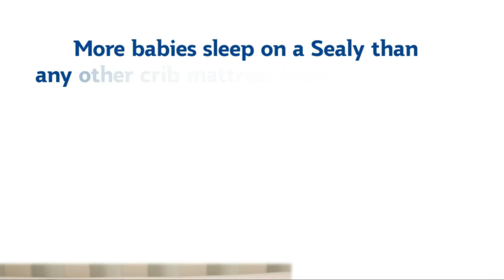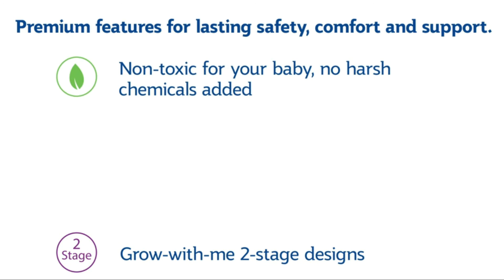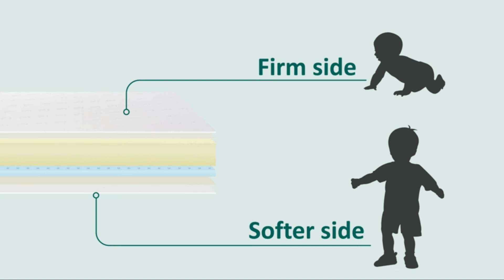5 Best Cribe Matresses for baby 2022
Are you lookin for 5 Best Cribe Matresses for baby 2022. in this video i listed 5 Best Cribe Matresses for baby 2022 below.

Graco Premium Foam Crib & Toddler Mattress – 2021 Edition, GREENGUARD Gold and CertiPUR-US Certified, 100% Machine Washable, Breathable, Water-Resistant Cover, Ideal Firmness for Infants

“(paid link)”

Momcozy Memory Foam Crib Mattress, Firm Side for Infant & Soft Side for Toddler, Fitted Crib Mattress for Standard Bed, Cool Gel,Breathable and Removable Cover, Waterproof Lining 52"x27.5"x4.7"

Bubble bear Premium Foam Hypoallergenic Infant Crib Mattress and Toddler Bed Mattress,Comfortable,Non-Toxic, Funny Dinosaurs World, Size:52X27.6X5

Sealy Baby Flex Cool 2-Stage Airy Dual Firmness Waterproof Standard Toddler & Baby Crib Mattress, 51.7”x 27.3"

BABELIO Premium Memory Foam Crib Mattresses, 2-Stage, Cool Gel, with Waterproof Lining & Removable Mattress Cover, for Standard Crib & Toddler Bed